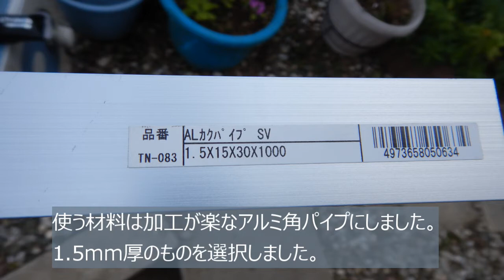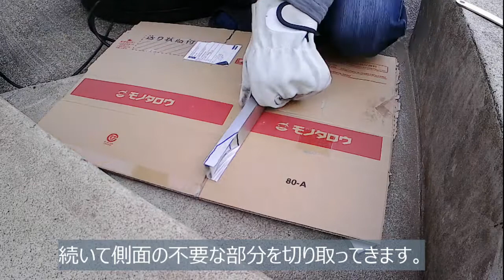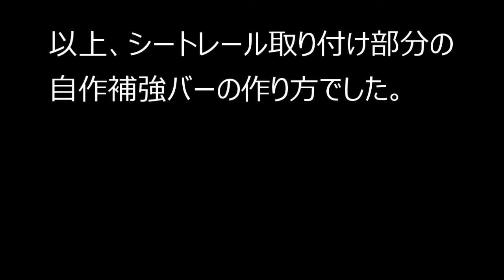アルト（HA36S） シートレール取付部分への自作補強バーの作り方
当方のアルトは足回りをRSターボのショックアブソーバーとタナベのダウンサスに替えていますが、乗り心地は正直悪いです。

ボディ剛性が足りてなくて乗り心地が悪くなっている可能性もあるので、補強パーツで剛性アップしてみようと思います。

手軽に作成できそうなシートレール取り付け部分に取り付ける補強バーを作成してみたのでご紹介します。

こちらでも紹介していますので参考にしてください。
「アルト（HA36S）自作シートレールバーでボディ補強してみた」

BGM
●作曲者：Patrick Patrikios
●曲名：Love Aside